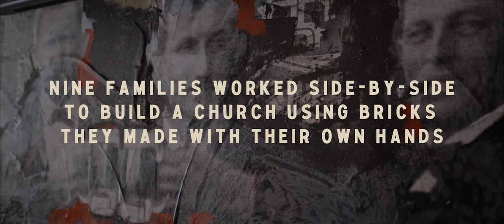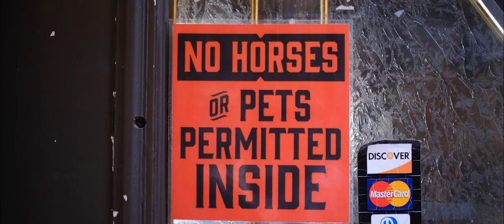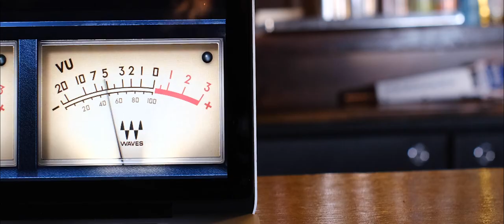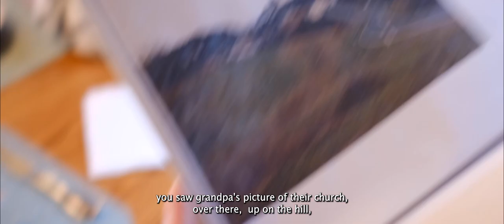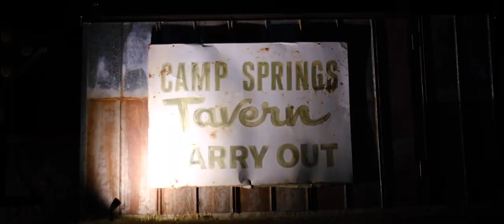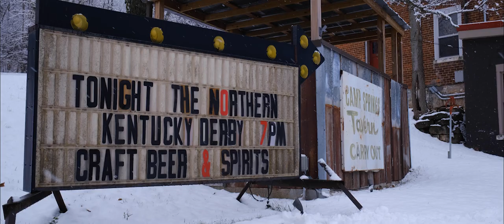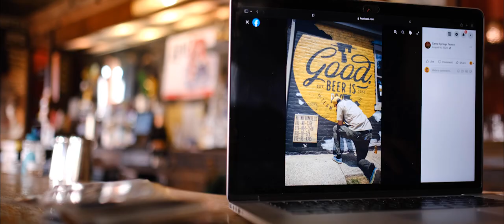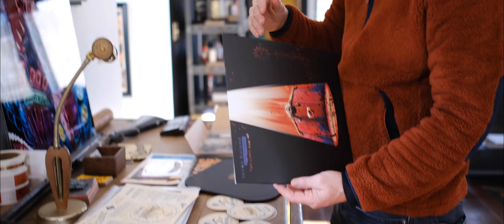Bar Band - FULL MOVIE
A Movie by The Northern Kentucky Derby